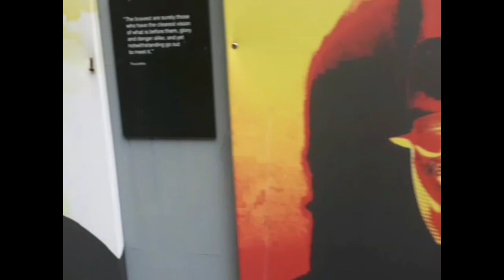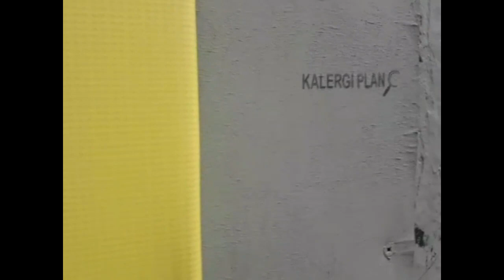Political Art / Kalergi Plan Graffiti, Ranelagh, Dublin, Sept. 2020.